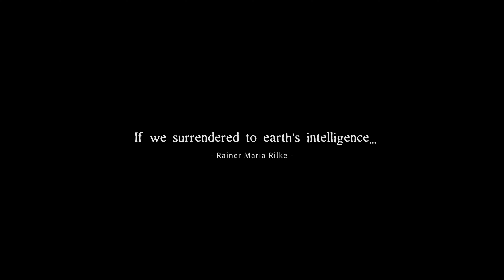We breathe again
To be honest with you all,3 weeks before the confinement I went out in nature to do some random closeup shots.
With no idea on my mind, I just wanted to see the capacity of this new digital cinema camera which I recently purchased.
Everyday after my outings, I checked the footages on my Computer and gradually realised they were screaming out for an editing !
That was not my intention at all,remember, as I said earlier,the goal was to push the camera's limit.
So I increased the frequency of my outings and pretended to be a National Geography cameramen where I shot mostly home & in Curepipe Botanical garden, hahahaha.
I was pleasantly surprised by the results though I was not well prepared and that all shots were handheld.
Finally I assembled all the footages into a short movie .

KJ